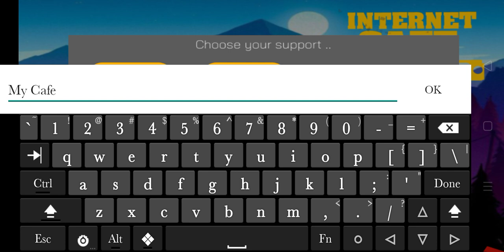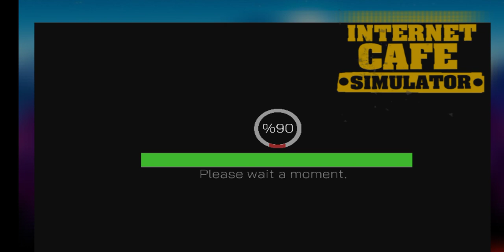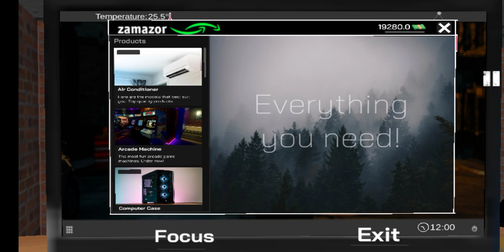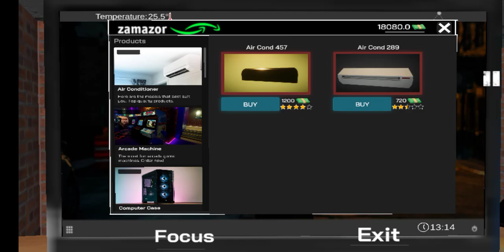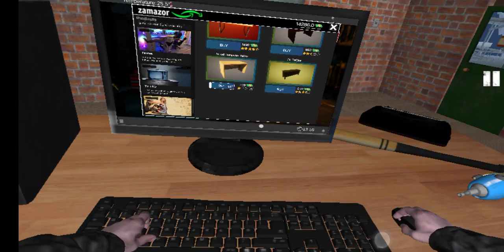INTERNET CAFE SIMULATOR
I THINK YOU ARE A STUDENT OR YOUNG MAN SO, PLEASE SUPPORT ME
THENK'S FOR EVERYONE
LET ME SUPPORT,🙂🙂

#1 SERIES INTERNET CAFE SIMULATOR